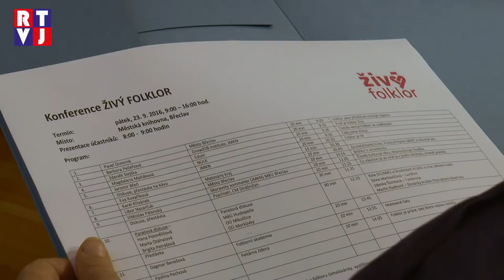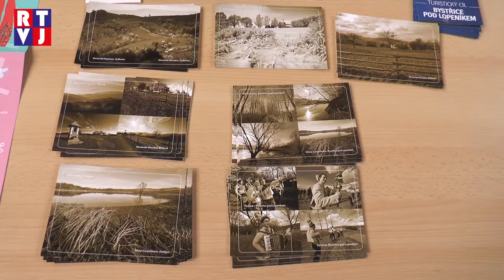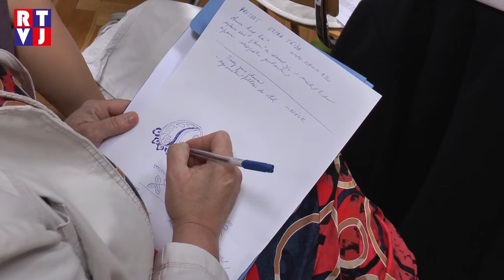V Břeclavi folklór žije!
Svědčí o tom mimo jiné konference ŽIVÝ FOLKLÓR, kde se slovy odborníků probíraly témata týkající se folklóru a jeho místa v dnešním životě.  Do břeclavské městské knihovny v pátek 23. Září přijalo pozvání Jihomoravské komunitní nadace celkem  15 prezentujících. Páteční dopoledne odstartoval starosta města Ing. Dominik, který vyzdvihl folklór jako příležitost rozvoje regionu.